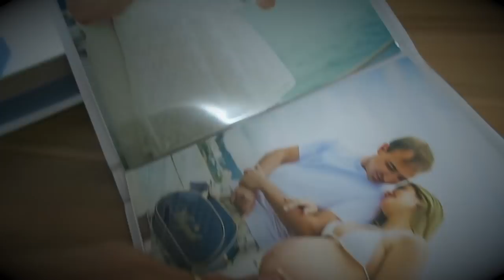VACINAÇÃO E GRAVIDEZ 🤰 MITOS X VERDADE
SBIM - Sociedade Brasileira de Imunizações

SNAP -VanessaMOficial